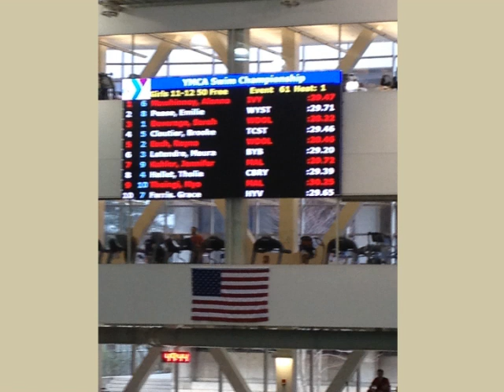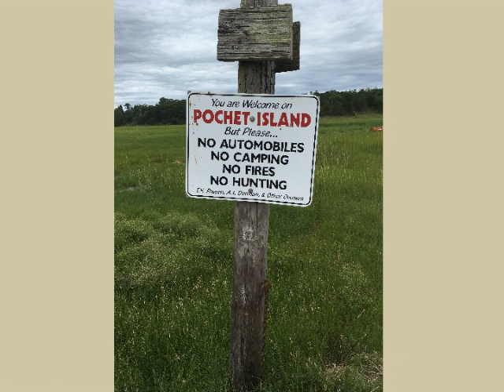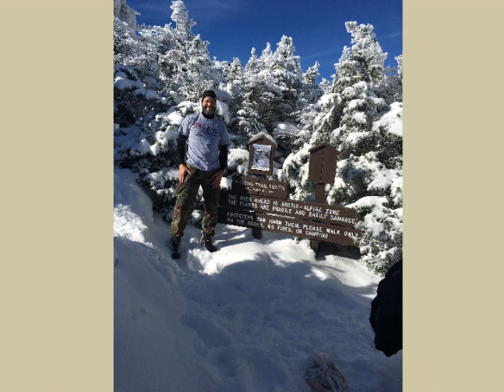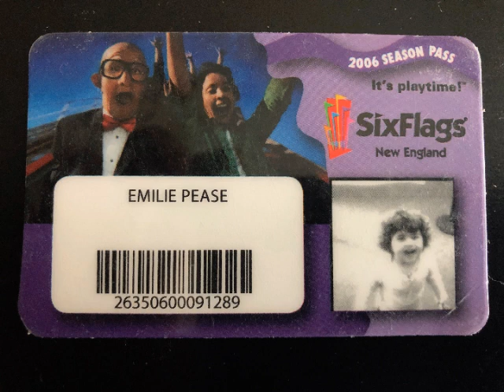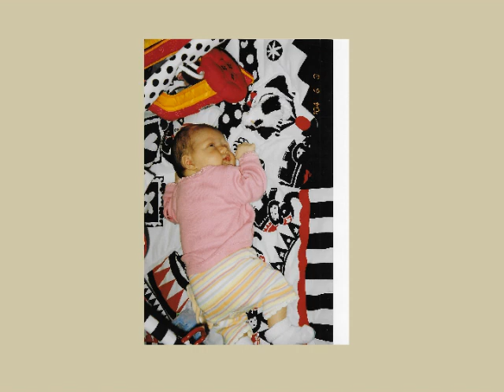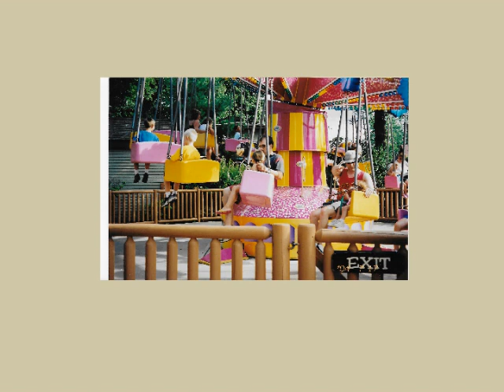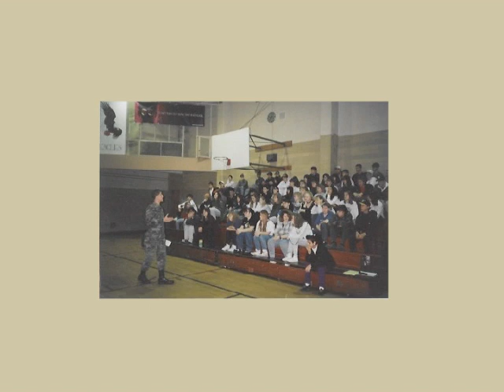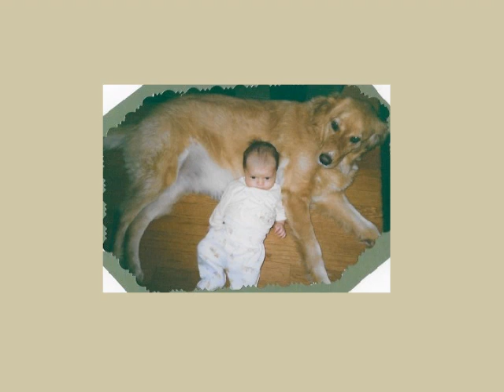Emilie and Elivia through the years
Emilie "Deedle" Pease
Elivia "Wiv Div Livvie" Pease